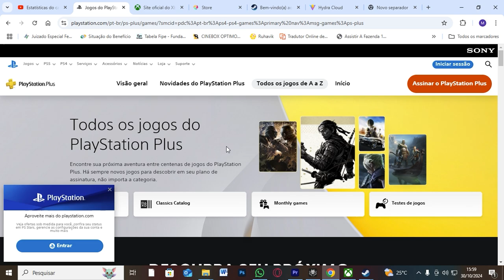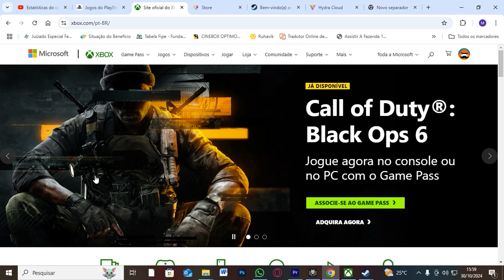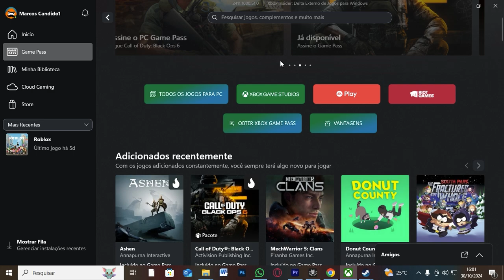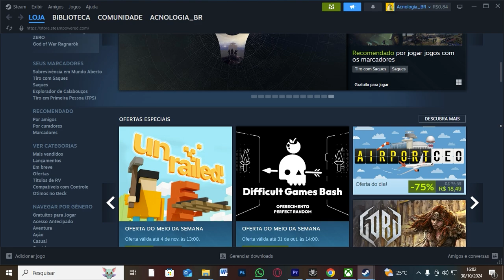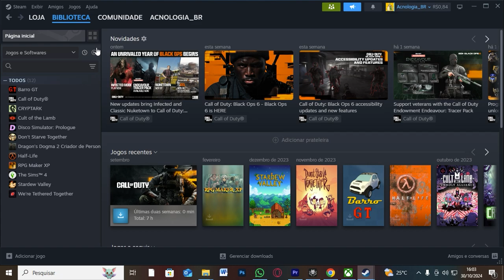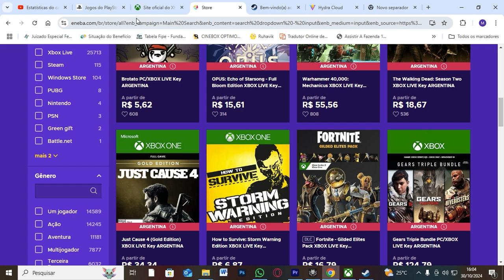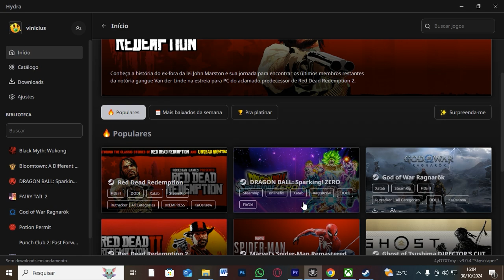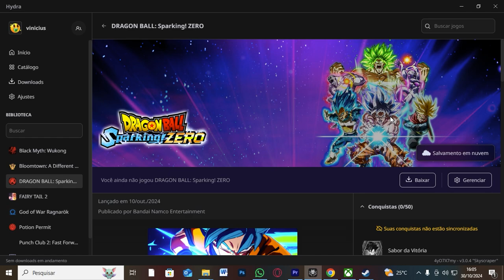COMO COMPRAR JOGOS MAIS BARATOS NO (PC) (XBOX) (PS4) (PS5)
Olá, se gosta do canal, ajude com um "GOSTEI" e um comentário, essa simples atitude vai fazer com que os videos se tornem mais relevantes, assim podendo atingir mais pessoas dentro da plataforma do youtube.